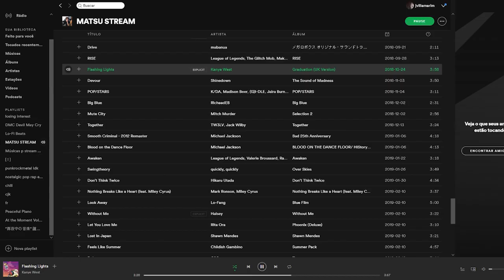CONFIA NO DUO COM O ESA DE GRAGAS QUE É GG - MATSU HIGHLIGHTS #48